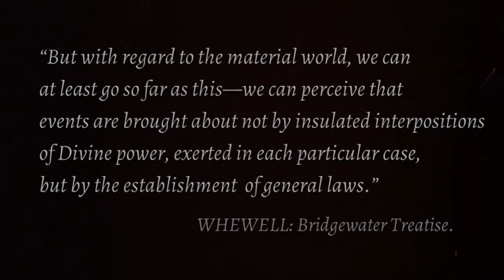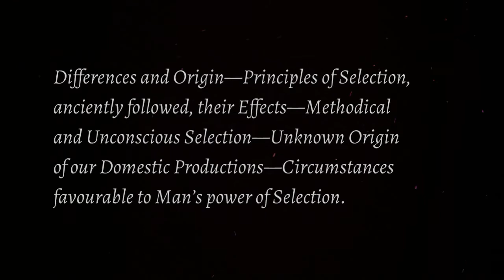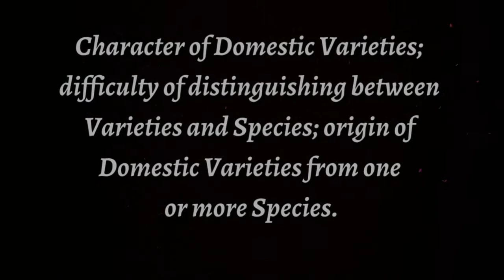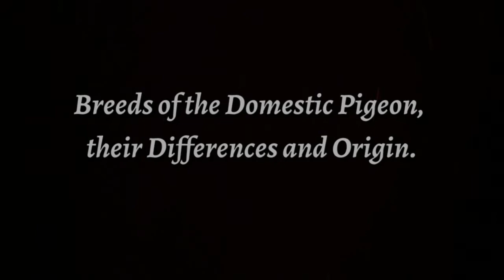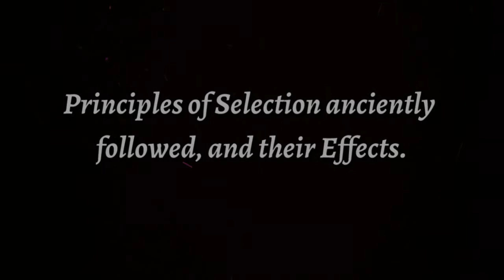On the Origin of Species by Charles Darwin - Chapter I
On the Origin of Species revolutionized our understanding of the natural world. Charles Darwin's groundbreaking theory of evolution was outlined in this monumental work.

On the Origin of Species (or, more completely, On the Origin of Species by Means of Natural Selection, or the Preservation of Favoured Races in the Struggle for Life), was published in1859. Darwin's book introduced the scientific theory that populations evolve over the course of generations through a process of natural selection. The book presented a body of evidence that the diversity of life arose by common descent through a branching pattern of evolution. Darwin included evidence that he had collected on the Beagle expedition in the 1830s and his subsequent findings from research, correspondence, and experimentation.

The book was written for non-specialist readers and attracted widespread interest upon its publication. Darwin was already highly regarded as a scientist, so his findings were taken seriously and the evidence he presented generated scientific, philosophical, and religious discussion. The debate over the book contributed to the campaign by T. H. Huxley and his fellow members of the X Club to secularise science by promoting scientific naturalism.

Chapter I
VARIATION UNDER DOMESTICATION.

Causes of Variability—Effects of Habit and the use and disuse of Parts—Correlated Variation—Inheritance—Character of Domestic Varieties—Difficulty of distinguishing between Varieties and Species—Origin of Domestic Varieties from one or more Species—Domestic Pigeons, their Differences and Origin—Principles of Selection, anciently followed, their Effects—Methodical and Unconscious Selection—Unknown Origin of our Domestic Productions—Circumstances favourable to Man’s power of Selection.

📖On The Origin of Species